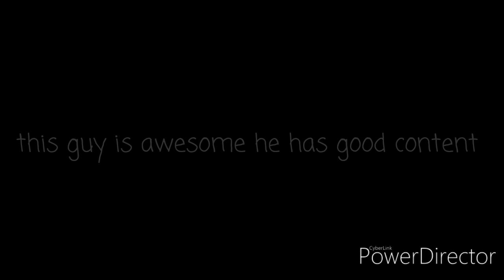SHOUT OUT TO BILLY THE PLOTAGON 2020 (reupload)